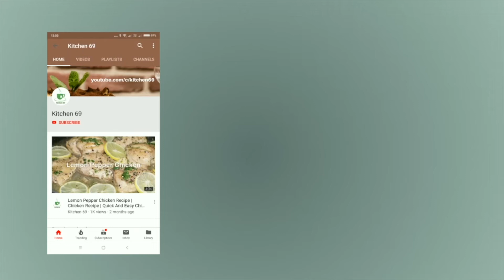Garlic Bun Recipe | Quick and Easy Breakfast Recipe | Outdoor cooking